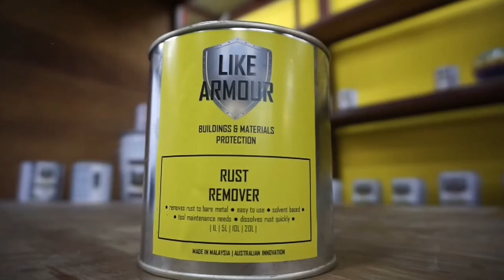#18 Like Armour Rust Remover on Carbon Steel